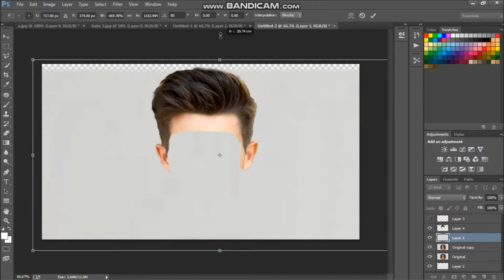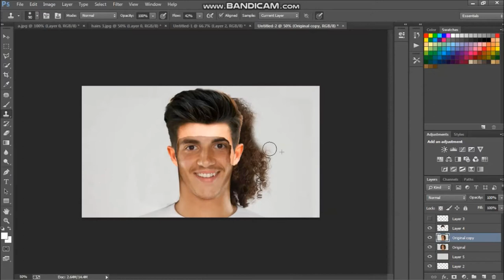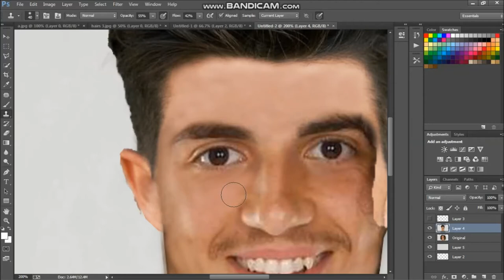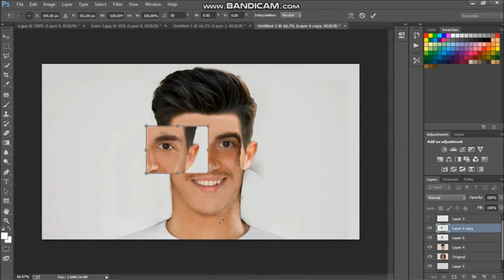Mattéo Guendouzi - Photoshop Extreme Makeover | French professional footballer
You are watching Photoshop Makeover -Mattéo Guendouzi -  Photoshop Makeover

The power of photoshop to turn various kinds of photos into whatever you want, this time I'm trying to makeover the face of Mattéo Guendouzi. Hopefully all of you are entertained, thank u very much ...

Mattéo Guendouzi Olié is a French professional footballer who plays as a midfielder for Premier League club Arsenal and the French under-20 team.

Track : Syn Cole - KILLERCATS - TELL ME (feat. ALEX SKRINDO) [NCS 1 Hour]

mattéo guendouzi stats
mattéo guendouzi fifa 18
matteo guendouzi parents
matteo guendouzi instagram
matteo guendouzi transfermarkt
matteo guendouzi sofifa
matteo guendouzi futhead
guendouzi whoscored
before and after photoshop images
best photoshop pictures before and after
amazing photoshopped pictures
photoshop before and after pictures
photoshopped images before and after
images for photoshop practice
images for photoshop background
Crazy Photoshop Makeover
the power of photoshop dove
pizza photoshop fake
photoshop pizza girl
photoshop girl
model photoshop
model photoshop video
power of photoshop